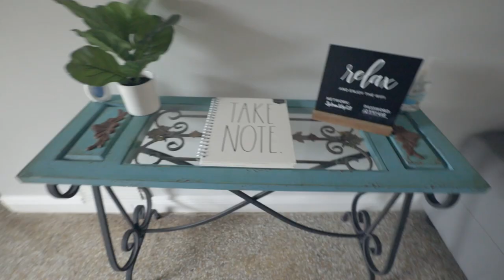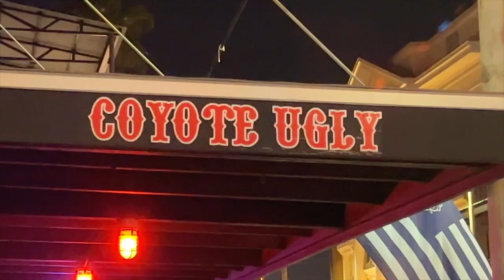I left my family for FLORIDA! 🌴✈️ |Food, Camaraderie, Clubs & more!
My name is J. Chinn, and in today's video we are bringing y'alll along for our BOYS trip in Florida.

I am always open to you sharing my videos! I hope this video provided value to you!

1k - .loading